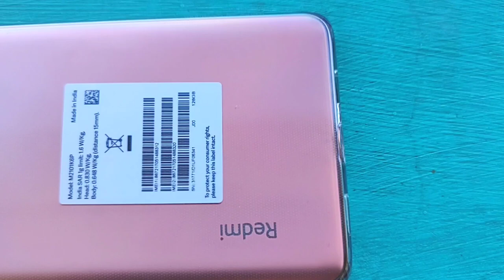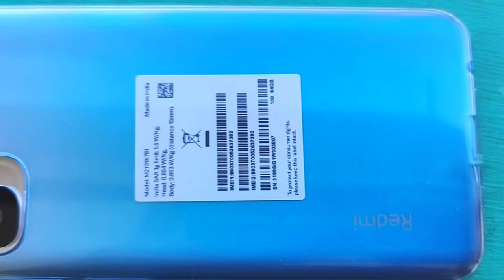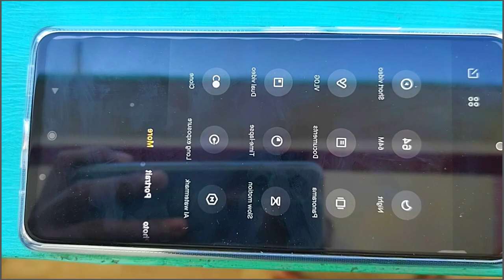Redmi Note 10 pro vs redmi note 10S camera Test || Redmi note 10S vs redmi note 10 pro comparison 💥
Redmi Note 10s camera comparison
Redmi note 10 pro camera comparison
Redmi note 10s vs Redmi note 10 pro comparison
Redmi note 10s vs Redmi note 10 pro camera comparison
Redmi note 10 pro vs redmi note 10s camera comparison

google camera for note 10 pro
google camera for note 10s